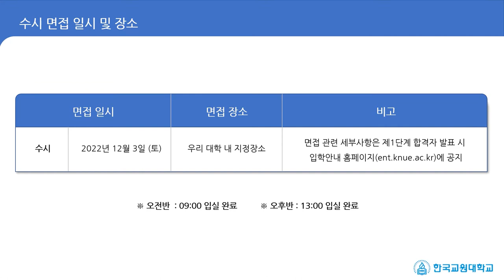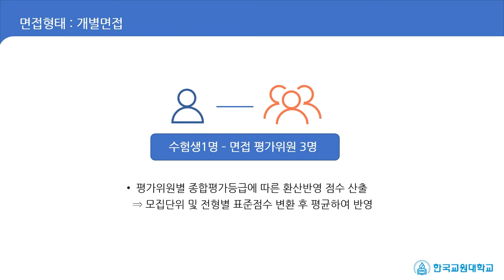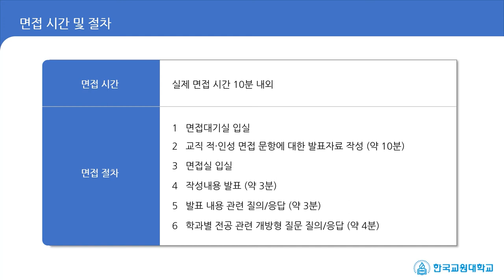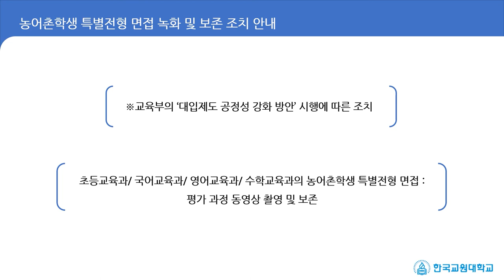[K-University]Korea National University of Education 23rd year regular interview